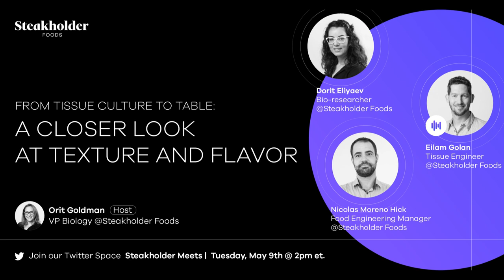From Tissue Culture to Table: A Closer Look at Texture and Flavor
After our previous episodes where we talked about the cell, the source, the isolation, the growth, the characterization, and our challenges, the process from an isolated cell to a cell line…., today we will go from the tissue culture to our table, and we will talk about the texture and flavor.

Speakers:
Host - Orit Goldman - VP of Biology.

Speaker: Dorit Eliyaev - Biology Researcher at Steakholder Foods.
Speaker: Eilam Golan - Tissue Engineer at Steakholder Foods.
Speaker: Nicolás Moreno Hick - Food Engineer at Steakholder Foods.

Steakholder Foods is on a mission to make real meat sustainable, delicious, and clean. We combine advanced biology with cutting-edge 3D bioprinting technology to produce whole cuts of real meat.
We aim to transform the way meat is sourced and supplied to the world. But we cannot do it alone. That is why we went public, right from the start and became the first Nasdaq-listed cultivated meat company.